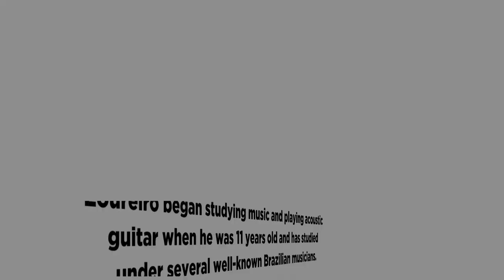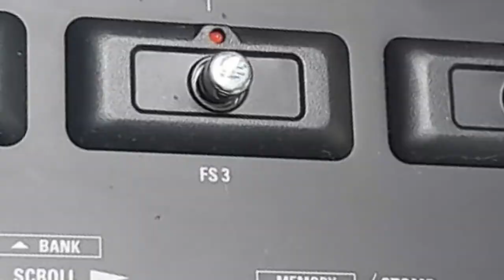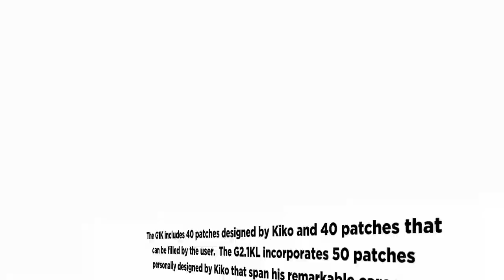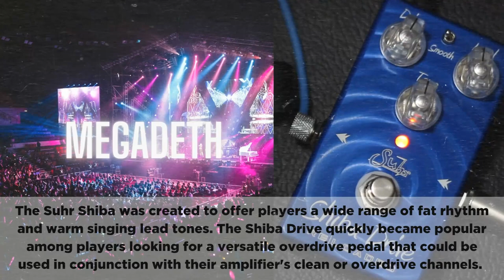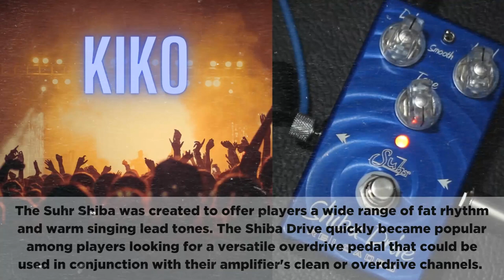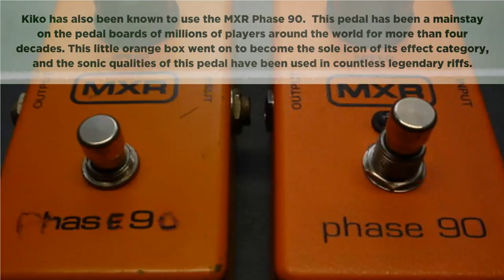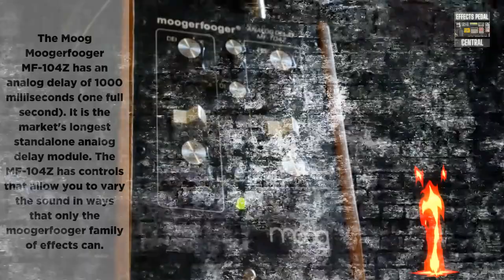Kiko Loureiro's Effects Pedals - How to sound like Megadeth.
Kiko Loureiro's Effects Pedals

Kiko Loureiro is known for his technical skill on the guitar, frequently incorporating such techniques as two handed tapping, sweep picking (full swept arpeggios), alternate picking, hybrid picking, artificial and natural harmonics and combining legato and staccato in the same run or phrase.

ATTRIBUTION

Sebas Mora. SHIBA DRIVE RE LOADED - Suhr | Pedals Overdrive | Review en ESPAÑOL ► Sebastian Mora. YouTube. Sebas Mora, Sep 10, 2020,

Description
Português: Kiko Loureiro, em Fort Rock, DystopiaTour 2016
Date 5 May 2016
Author Arthurdsb98